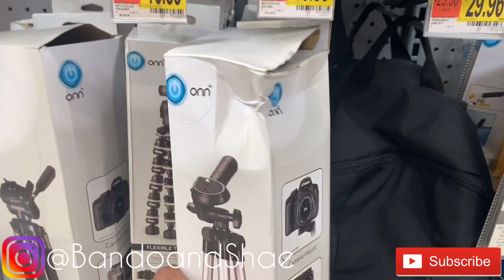WE WENT SHOPPING VLOG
What’s good you guys, we went to Walmart to get some equipment for our channel, we got more videos on the way so get ready. “It’s just the beginning” We really appreciate y’all